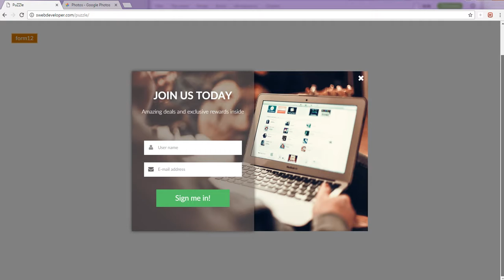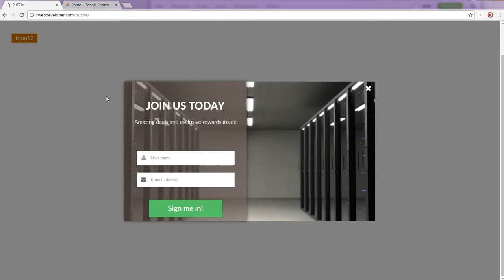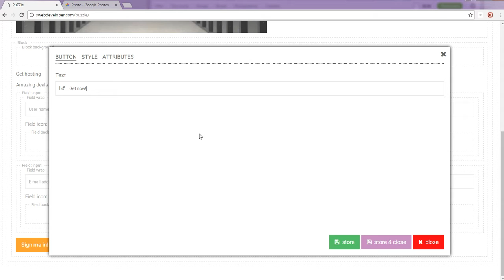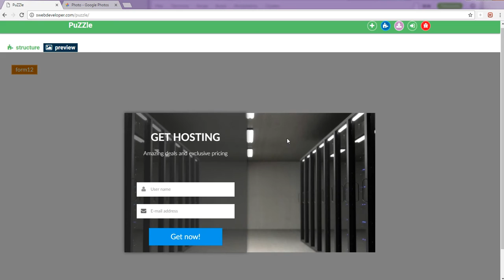PuZZle builder - customize popup for Web Hosting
In this video we show how to customize a popup from Interaction Plus product with PuZZle builder.